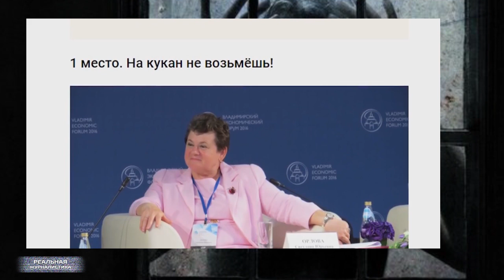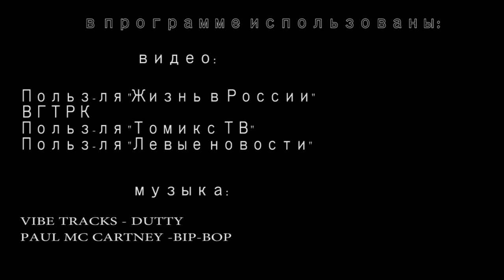Россия в (т)***опе. Дядя Вова, мы с тобой! Держитесь здесь...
А вы никогда не обращали внимания, что хедхантеры не особо охотятся за эффективными менеджерами из госкорпораций? Не хотят их как-то частники к себе переманивать. Поэтому у таких ребят всегда одна дорога, после ухода из госбизнеса – в чиновники.  Объяснить почему или сами догадались? Правильно. Потому что они делать ничего не умеют толком. Разве что долгов нахлопать или в сомнительный проект ввязаться. Но, это ж не страшно.. Всегда есть налогоплательщики, которые выручат. А потому…. Ребят, еще раз:  ну, прав в кои-то веки чиновник из российского правительства Артемьев: Папуа-Новая Гвинея мы, образца 17 века по уровню развития, а ни какая не сверхдержава. То, что было.. и то профукали. Это "Реальная журналистика", подробности дальше. Поехали!